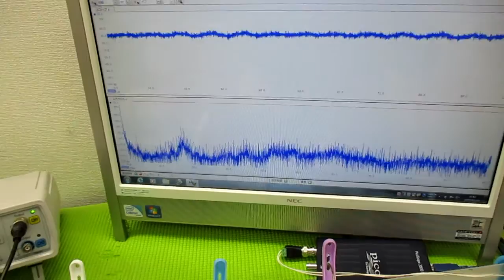オリジナル製品：超音波発振プローブを利用した超音波制御技術